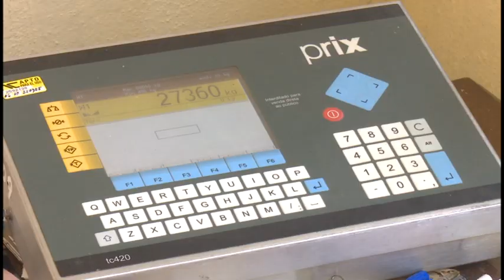Evita importaciones Planta de Granos de la Empresa José Manuel Capote Sosa de Granma.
La planta de beneficio de granos  de  la Empresa José Manuel Capote Sosa en la provincia Granma sobresale por el cumplimiento de su empeño social. La disponibilidad de altos volúmenes  de maíz permitió dicho resultado que evita las importaciones y demuestra cuantas potencialidades nacionales  existen en el oriente cubano.